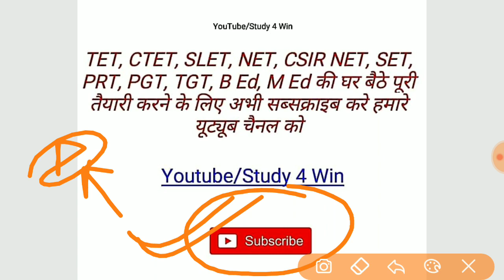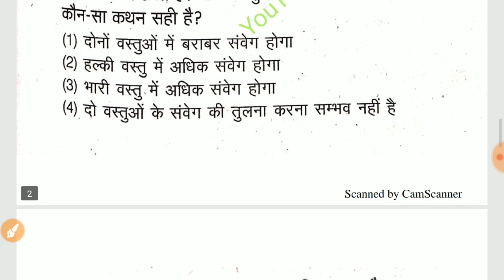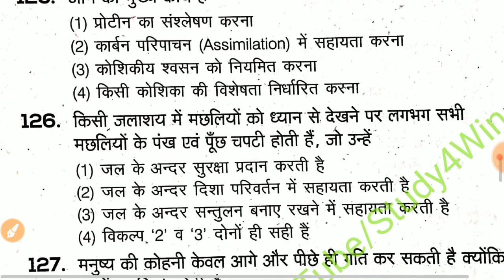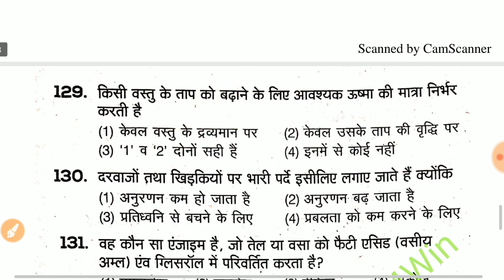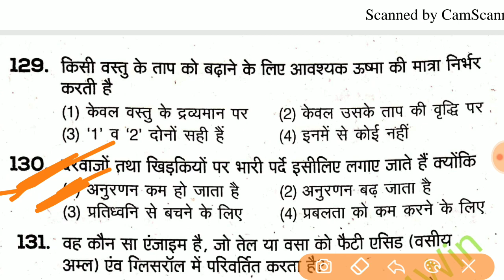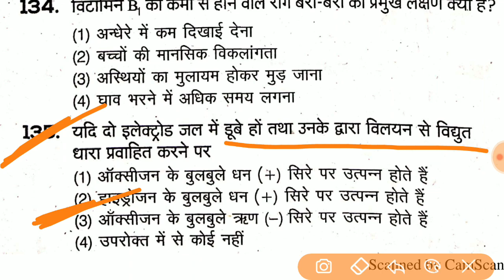विज्ञान शानदार प्रश्नोत्तर// CTET PAPER 2// STUDY 4 WIN